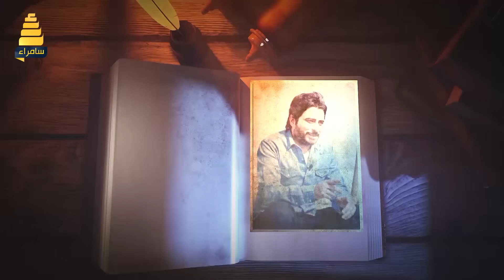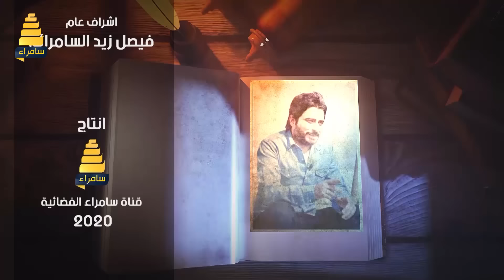برنامج كان ياماكان | الحلقة 4 | مع الفنان رزاق احمد